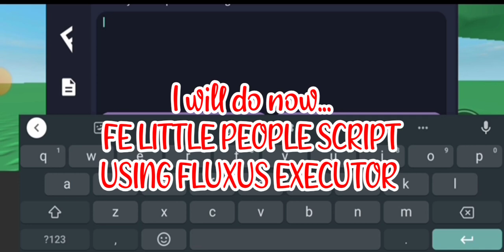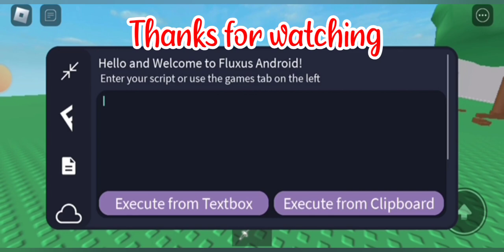ROBLOX FE LITTLE PEOPLE SCRIPT using FLUXUS EXECUTOR played at Fencing - script link on comments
credit to the real owner of this script
if you are the real owner of this script
all credit onto you